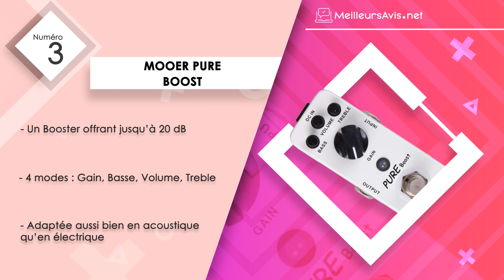⭐️ MEILLEURE PÉDALE DE GUITARE DE BOOST - Avis & Guide d'achat (Comparatif 2022)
——— Tout savoir sur la pédale de guitare de Boost ———

La pédale de guitare de Boost est certainement une des plus utiles du genre. Conférant du caractère à l’ampli, son rôle premier est de donner un plus au volume de la guitare. Ce qui est très pratique surtout lorsqu’il s’agit de mettre en avant une guitare quelque peu faible, par rapport à d’autres instruments. En tout cas, ce type de pédale d’effet forme la pièce maîtresse de ce que les guitaristes invétérés appelleraient « PedalBoard ».

——— La transparence, le Graal en termes de Boost ———

Certains modèles de pédale de guitare de Boost offrent des tons particuliers, permettant de mettre une touche d’authenticité au rendu sonore. Néanmoins, mieux vaut privilégier ceux qui offrent une transparence, pour une fluidité optimale dans les montées de Gain. En effet, cette configuration permet de conserver le même Gain, même si l’on va de 2 à 9 sur le préampli. Agrémentée d’un jeu de potards (Bass, Volume, Treble et Gain), la pédale de Boost en question ne peut que faire le bonheur des guitaristes émérites.

——— Un must have pour les solistes ———

Les solistes sont certainement les premiers à trouver leur compte dans une pédale de guitare de Boost. De fait, cet accessoire leur permet de masquer les fausses notes, ou bien les aléas de l’overdrive et de la distorsion. De même, en générant une distorsion sur un ampli mis à bas volume, la pédale permet de clarifier les riffs en solo. Pour mieux parvenir à l’effet escompté, les solistes misent souvent sur un ampli à 4 effets au minimum.